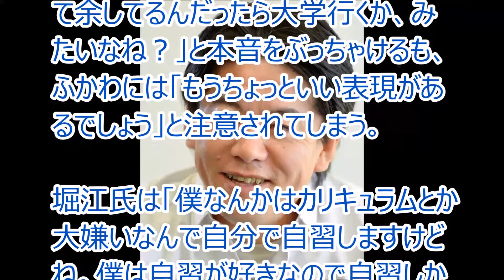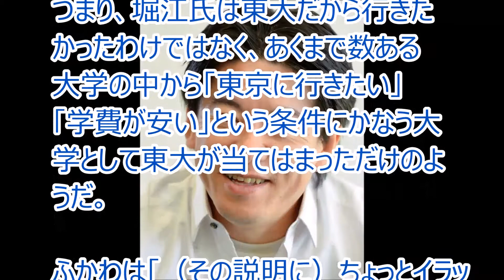堀江貴文氏が東京大学を選んだ意外な理由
トレンド芸能NOW

ご視聴していただき有難うございます。

堀江貴文
堀江貴文 資産
堀江貴文 現在
堀江貴文 ゼロ
堀江貴文 結婚
堀江貴文 子供
堀江貴文 ブログ
堀江貴文 本
堀江貴文 資産 現在
堀江貴文 資産 2012
堀江貴文 資産 2013
堀江貴文 資産 2014
堀江貴文 資産運用
堀江貴文 資産 2010
堀江貴文 資産 2011
堀江貴文 資産 2009
堀江貴文 現在の収入
堀江貴文 現在 資産
堀江貴文 現在の資産
堀江貴文 現在の仕事
堀江貴文 現在の職業
堀江貴文 現在 画像
堀江貴文 現在の会社
堀江貴文 現在 仕事
堀江貴文 ゼロ 感想
堀江貴文 ゼロ 書評
堀江貴文 ゼロ 売れ行き
堀江貴文 ゼロ 評価
堀江貴文 ゼロ 特別無料講演会
堀江貴文 ゼロ 講演会
堀江貴文 ゼロ あらすじ
堀江貴文 ゼロ 発売日
堀江貴文 結婚相手
堀江貴文 結婚 離婚
堀江貴文 結婚歴
堀江貴文 子供 画像
堀江貴文 子供 年齢
堀江貴文 子供 名前
堀江貴文 子供 金スマ
堀江貴文 ブログ アメブロ
堀江貴文 ブログ 大学
堀江貴文 ブログでは言えないチャンネル
堀江貴文 ブログ アメーバ
堀江貴文 ブログでは言えない話
堀江貴文ブログ 無料
堀江貴文 本 おすすめ
堀江貴文 本 ランキング
堀江貴文 本 最新
堀江貴文 本 一覧
堀江貴文 本 ゼロ
堀江貴文 本 amazon
堀江貴文 本屋
堀江貴文 本物
堀江貴文 名言
堀江貴文 メルマガ
堀江貴文 勉強
堀江貴文 本田圭佑
堀江貴文 結婚 子供
堀江貴文 結婚式
堀江貴文 勉強法